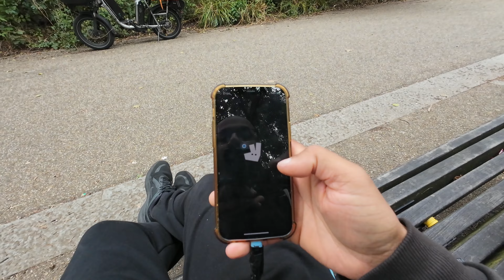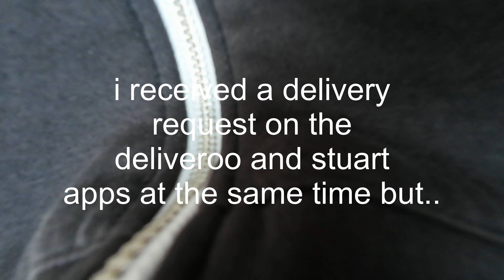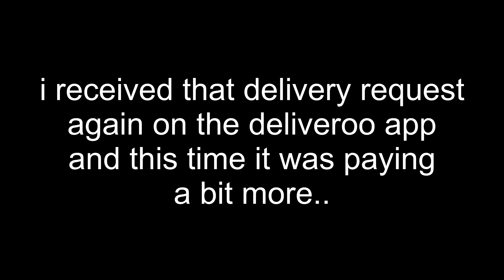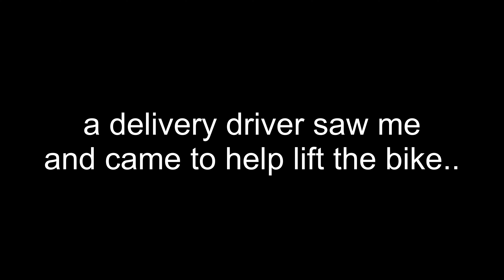delivery driver loses control of his bike !!